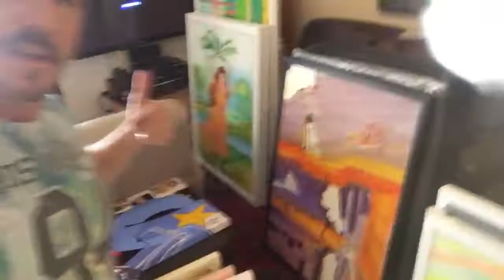Brent R Haug artist preparing paintings for "Real" show opening May 13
Art showing ... What does a visual artist do to get ready for a show?